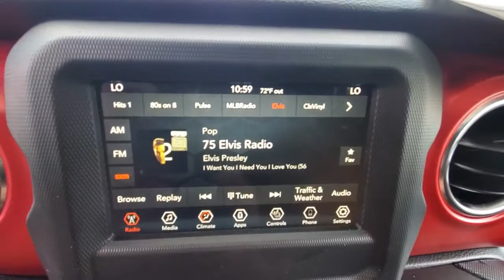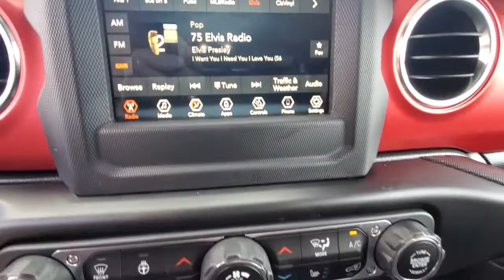2021 Jeep Wrangler available in Dublin, Columbus, Delaware, OH 32182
Hydro Blue Pearlcoat New 2021 Jeep Wrangler available in Dublin, Ohio at Crown CDJR Dublin. Servicing the Columbus, Delaware, Powell, Westerville, OH area.

4.10 Rear Axle Ratio 4-Wheel Disc Brakes 8 Speakers ABS brakes Air Conditioning Alloy wheels AM/FM radio: SiriusXM Apple CarPlay/Android Auto Automatic temperature control Body Color Fender Flares Brake assist Cold Weather Group Compass Delay-off headlights Driver door bin Driver vanity mirror Dual front impact airbags Dual front side impact airbags Electronic Stability Control Front anti-roll bar Front Bucket Seats Front Center Armrest w/Storage Front dual zone A/C Front fog lights Front License Plate Bracket Front reading lights Fully automatic headlights Garage door transmitter Heated door mirrors Illuminated entry Integrated roll-over protection Leather steering wheel Low tire pressure warning Manuf Statement of Origin MOPAR All-Weather Floor Mats Occupant sensing airbag Outside temperature display Panic alarm ParkView Rear Back-Up Camera Passenger door bin Passenger vanity mirror Performance Suspension Power door mirrors Power steering Power windows Premium Black Sunrider Soft Top Premium Cloth Low-Back Bucket Seats Quick Order Package 23R Radio data system Radio: Uconnect 4 w/7 Display Rear anti-roll bar Rear reading lights Remote keyless entry Security system Speed control Steering wheel mounted audio controls Tachometer Telescoping steering wheel Tilt steering wheel Traction control Trip computer Variably intermittent wipers Voltmeter Wheels: 17 x 7.5 Machined w/Black Pockets.brbrHydro Blue Pearl Coat 2021 Jeep Wrangler Rubicon 4WD 3.6L V6 24V VVT